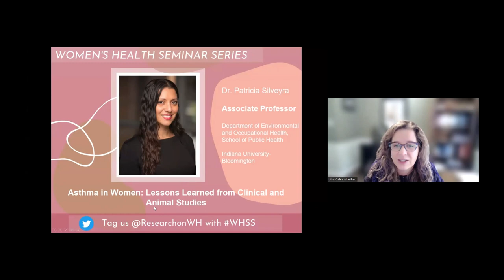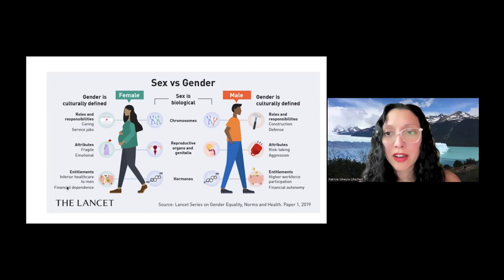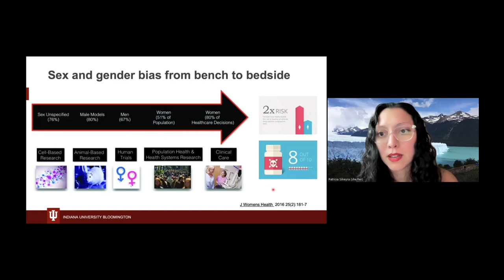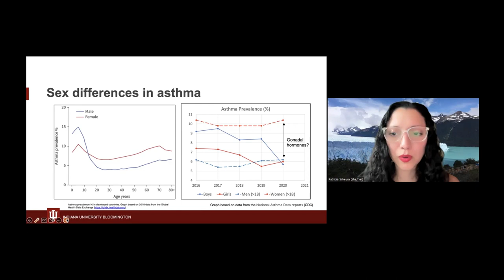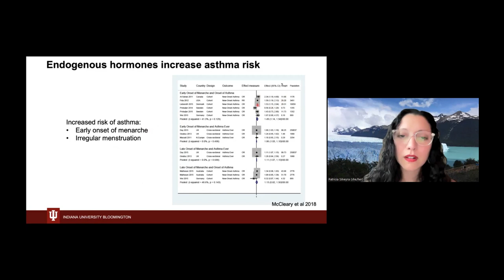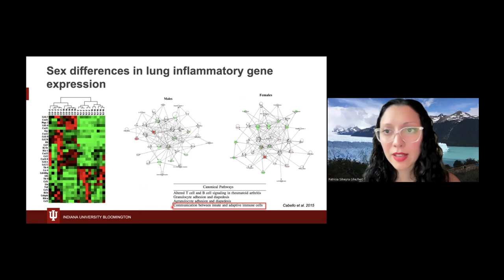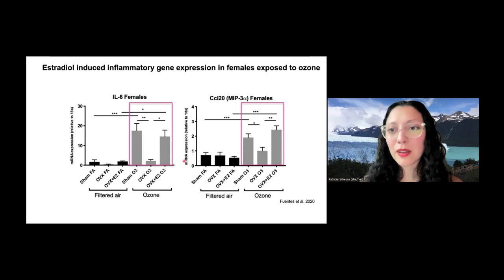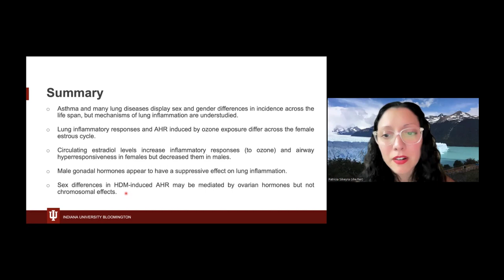Asthma in Women: Lessons Learned from Clinical and Animal Studies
Presenter: Dr. Patricia Silveyra, Associate Professor, Department of Environmental and Occupational Health, School of Public Health, Indiana University Bloomington

Dr. Patricia Silveyra is an Associate Professor in the Department of Environmental and Occupational Health at Indiana University Bloomington School of Public Health. Her research focuses on sex differences and the role of sex hormones and steroid hormone receptors in mechanisms of lung inflammation. Dr. Silveyra earned her bachelor’s and master’s degrees in Molecular Biology and Biotechnology, and her PhD in Biochemistry, from the University of Buenos Aires, Argentina and did her postdoctoral training at Penn State College of Medicine. In 2013, she established her independent research program as an Assistant Professor at Penn State with an NIH K12 BIRCWH (Building Interdisciplinary Research Careers on Women’s Health) award. She later received NIH K01 and R03 awards from NHLBI to study mechanisms underlying sex differences in lung inflammatory processes. Dr. Silveyra was promoted to Associate Professor in 2018, prior to joining the School of Nursing at UNC Chapel Hill, where she led the UNC Biobehavioral Laboratory for 2 years. In 2021, she joined Indiana University and received an R01 from NHLBI to study sex and gender differences in asthma. Dr. Silveyra has received numerous awards for her research, mentoring, and efforts to promote diversity in STEM. She is an advocate for underrepresented and international trainees, and she serves in various national organizations and committees, including the Society for the Advancement of Chicanos/Hispanics and Native Americans in Science (SACNAS), and the National Academies of Sciences, Engineering and Medicine (NASEM), where she is a member of the Board on Higher Education and Workforce and co-chair for New Voices in Science, Engineering and Medicine.

Talk Summary: Asthma is a lung disease caused by exaggerated lung inflammation leading to airway obstruction and compromised airflow. Despite significant advances in its diagnosis and treatment, asthma continues to be a significant health problem affecting more than 300 million patients around the world. Epidemiological studies have indicated that starting around puberty and peaking during mid-life, women have an increased prevalence of asthma compared to men, and adult women have a higher rate of asthma exacerbations than men. The causes of these disparities remain unclear; however, studies have shown that sex-specific inflammatory mechanisms regulated by hormones contribute to differences in airway reactivity in response to allergens and environmental stimuli. My laboratory uses experimental models of allergic asthma to explore the contributions of sex hormones to inflammatory mechanisms. In this talk I will give an overview of the epidemiology of asthma across the life span and show results from our studies using mouse models showing sex differences in allergic asthma phenotypes.